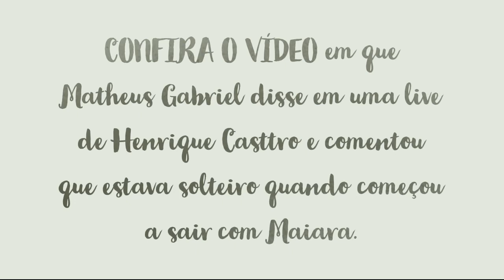Cantor Matheus Gabriel fala sobre affair com Maiara